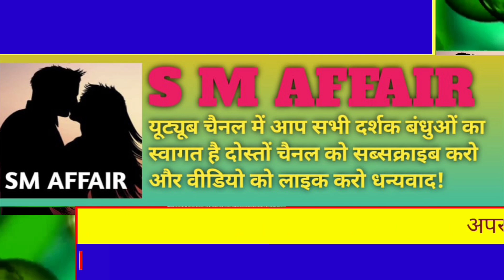This is a different matter